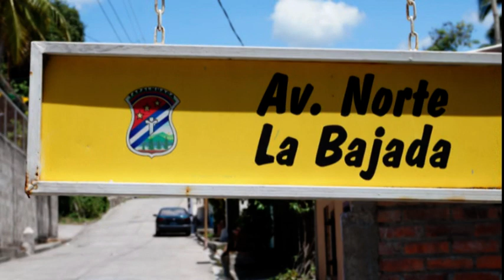Tapalhuaca Impresionante — TapalhuacaLAP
Estas es una recopilación de Fotografías de Tapalhuaca espero les guste...